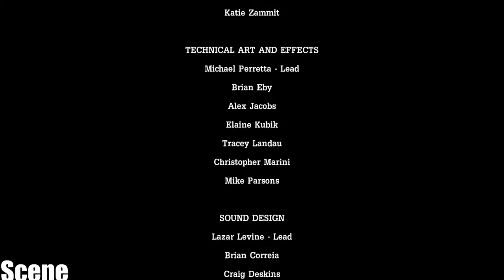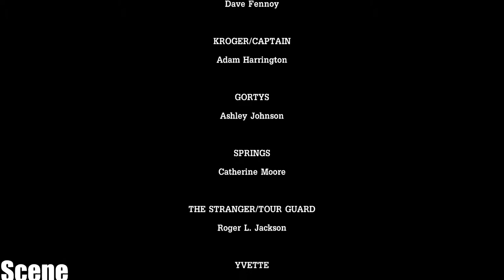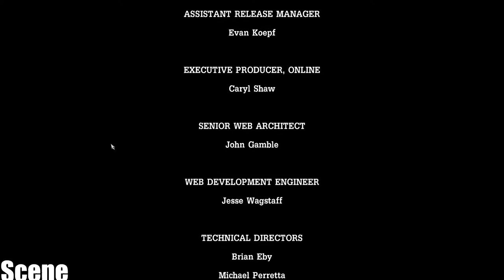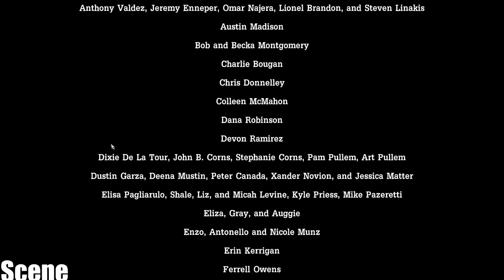Tales From The Borderlands Episode 4 CREDITS (1080p)60FPS